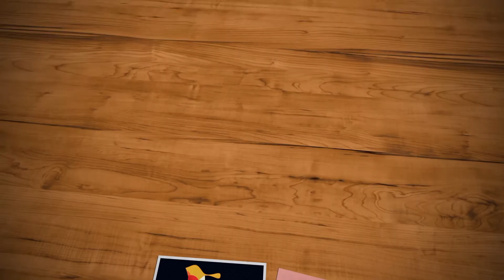BALIK ENSAYO NA SI KAI SOTTO SA GILAS PILIPINAS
Pagkatapos ng exam week, nakabalik na si Kai sotto sa practice ng Gilas Pilipinas.